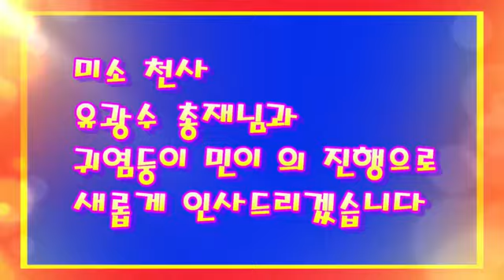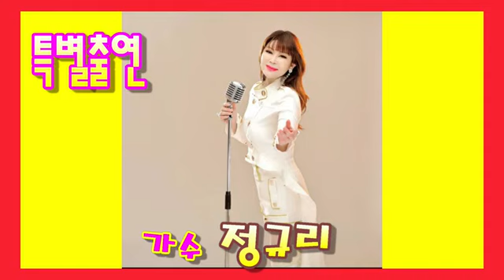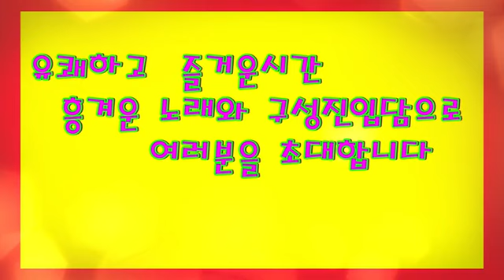광수tv에서 뵐게요. 화욜 24일 저녁 6시에서 9시. 많은 시청 바랍니다.